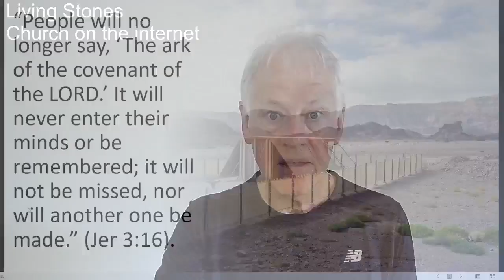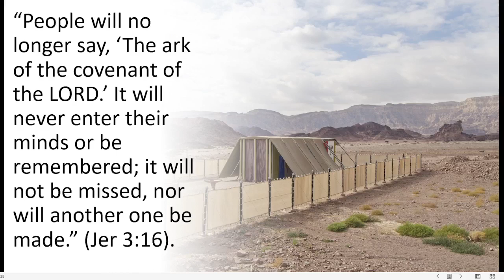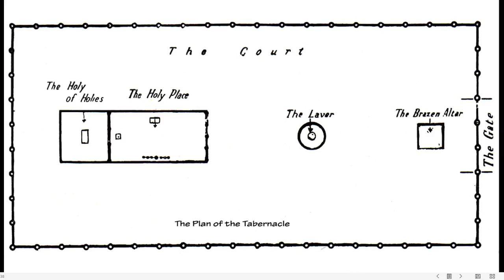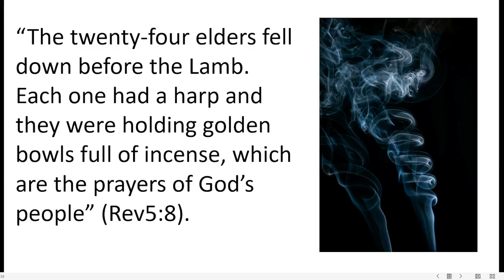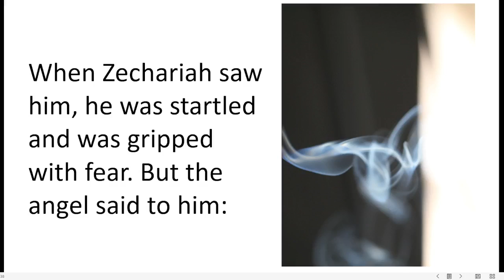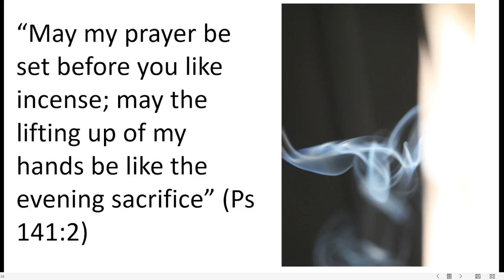Jeremiah Pt 17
“People will no longer say, ‘The ark of the covenant of the LORD.’ It will never enter their minds or be remembered; it will not be missed, nor will another one be made.” (Jer 3:16).

“The days are coming,” declares the Lord, “when I will make a new covenant with the people of Israel and with the people of Judah” (Jer 31:31).